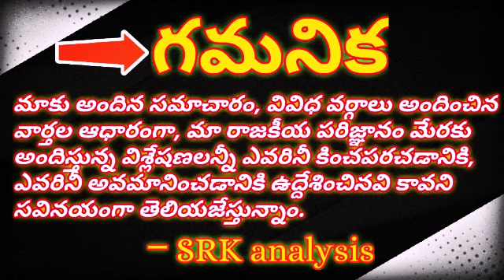Myth in TDP words, fear in yellow leaders# #'దేశం' మాటల్లో డొల్లతనం, లోలోపల భయం భయం#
Myth in TDP words, fear in yellow leaders#

#'దేశం' మాటల్లో డొల్లతనం, లోలోపల భయం భయం#